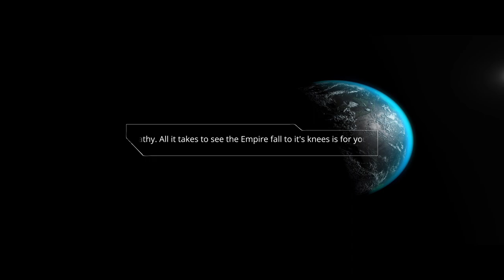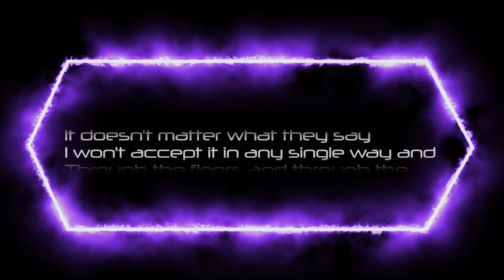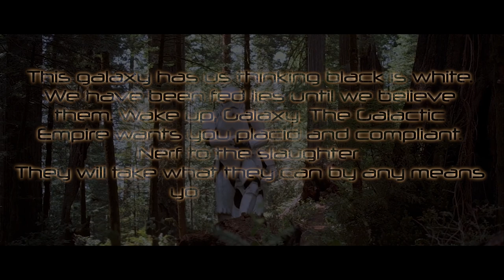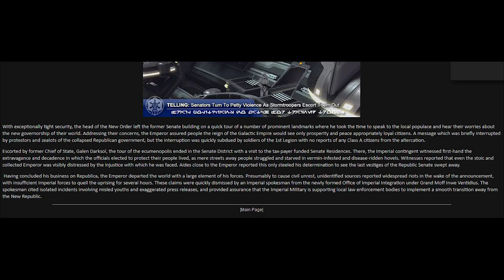Rebellion Propaganda for Star Wars Combine Game.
Music Credits - The Qemists - Run You